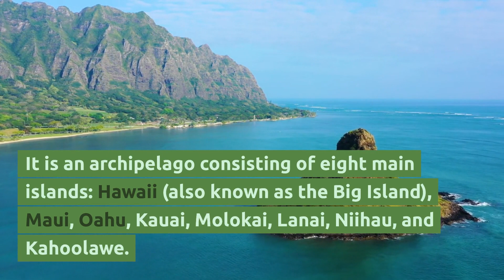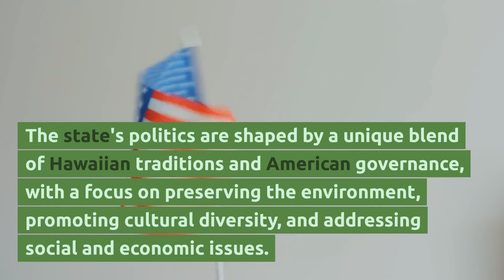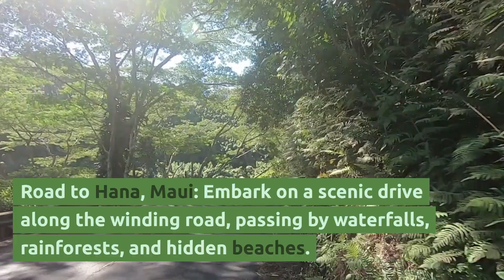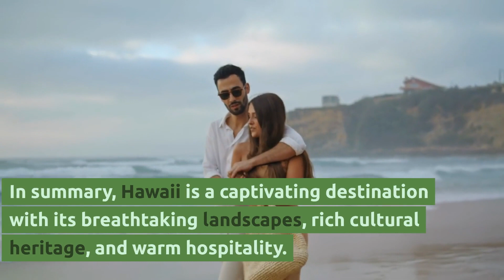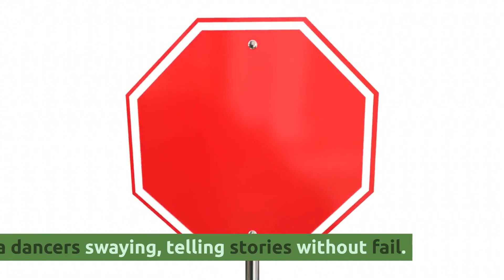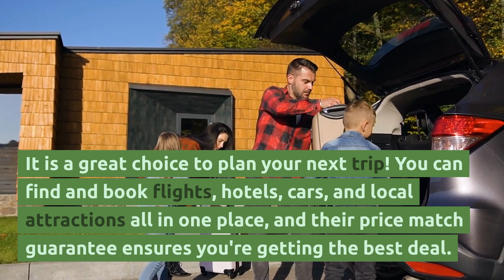Crash course on Hawaii, USA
Welcome to a crash course on Hawaii, a captivating destination known for its stunning landscapes, rich culture, and warm hospitality. Let's delve into the fascinating details of this remarkable place.

Geo Location:
Hawaii is located in the Pacific Ocean and is the southernmost state of the United States. It is an archipelago consisting of eight main islands: Hawaii (also known as the Big Island), Maui, Oahu, Kauai, Molokai, Lanai, Niihau, and Kahoolawe.

Capital:
The capital city of Hawaii is Honolulu, situated on the island of Oahu. Honolulu is not only the political and economic center of the state but also a vibrant hub of culture, entertainment, and commerce.

Population:
Hawaii is home to a diverse population, including Native Hawaiians, Asians, Caucasians, and various other ethnic groups. The population of Hawaii is approximately 1.4 million people, making it one of the least populous states in the United States.

Economy:
Hawaii's economy is heavily reliant on tourism, with millions of visitors flocking to the islands each year to experience its natural beauty and unique culture. Other significant industries include agriculture, especially the cultivation of sugarcane and pineapple, as well as defense, education, and healthcare.

Education:
Hawaii has a well-developed education system, with public and private schools providing quality education to students. The University of Hawaii is a prominent institution of higher learning, offering a wide range of academic programs and research opportunities.

Brief History:
Hawaii's history is rooted in Polynesian migration, with the first settlers arriving in the islands over a thousand years ago. In 1778, British explorer Captain James Cook encountered the islands, and their strategic location made them a desirable stop for traders and explorers. Eventually, Hawaii was unified under the reign of King Kamehameha I in 1810. The islands experienced significant cultural, economic, and political changes with the arrival of Western influences, including the establishment of a constitutional monarchy. In 1959, Hawaii became the 50th state of the United States.

Cultures and Politics:
Hawaii boasts a rich cultural heritage influenced by its diverse population. Native Hawaiian traditions, such as hula dancing, music, and language, are integral parts of the island's cultural fabric. The state's politics are shaped by a unique blend of Hawaiian traditions and American governance, with a focus on preserving the environment, promoting cultural diversity, and addressing social and economic issues.

Now, let's dive into the top 12 attractions that make Hawaii a dream destination for travelers:

1. Waikiki Beach, Oahu: A world-famous beach known for its golden sand, crystal-clear waters, and vibrant atmosphere.

2. Haleakala National Park, Maui: Home to the stunning Haleakala volcano and a haven for hiking, stargazing, and breathtaking sunrises.

3. Volcanoes National Park, Big Island: Witness the power of nature with active volcanoes, lava flows, and unique geological formations.

4. Na Pali Coast, Kauai: A rugged and majestic coastline renowned for its dramatic cliffs, lush valleys, and cascading waterfalls.

5. Pearl Harbor, Oahu: Explore the historic site and pay homage to the events that unfolded during World War II.

6. Road to Hana, Maui: Embark on a scenic drive along the winding road, passing by waterfalls, rainforests, and hidden beaches.

7. Waimea Canyon, Kauai: Known as the "Grand Canyon of the Pacific," this natural wonder offers breathtaking panoramic views.

8. Polynesian Cultural Center, Oahu: Immerse yourself in the diverse cultures of the Pacific through interactive exhibits, performances, and traditional village experiences.

9. Lanikai Beach, Oahu: A tranquil paradise with pristine turquoise waters and fine white sand, perfect for swimming and snorkeling.

10. Iolani Palace, Oahu: The only royal palace on American soil, showcasing Hawaii's rich history and royal heritage.

11. Hanauma Bay, Oahu: An enchanting marine preserve with vibrant coral reefs, ideal for snorkeling and underwater exploration.

12. Hanalei Bay, Kauai: A picturesque bay surrounded by lush mountains, offering opportunities for water sports and relaxation.

I
*** Start planning your next global adventure with ease and convenience with our booking.com referral It is a great choice to plan your next trip! You can find and book flights, hotels, cars, and local attractions all in one place, and their price match guarantee ensures you're getting the best deal.